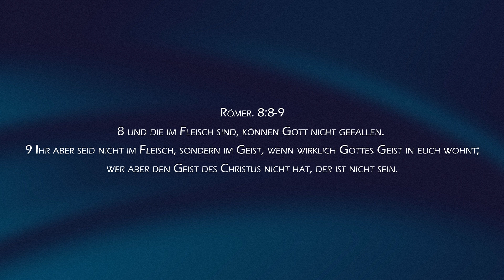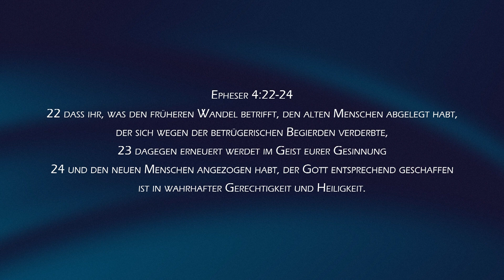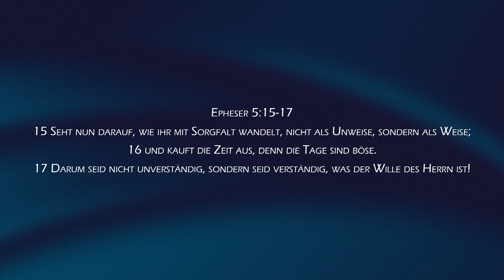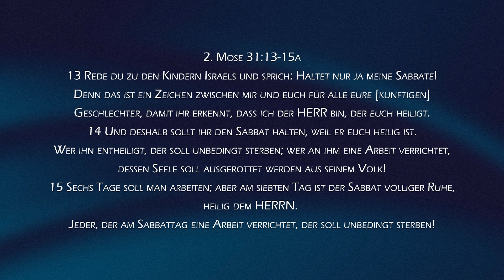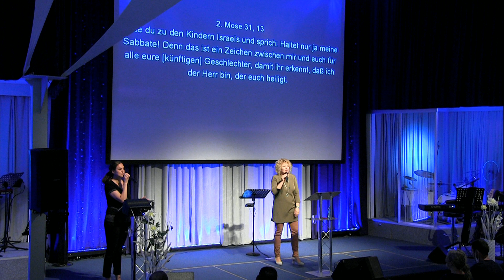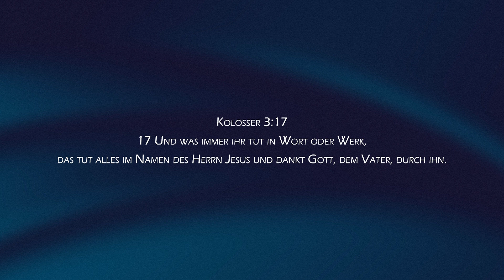„Стать счастливым – это просто!“ Елена Мозер // „Glücklich werden – das ist einfach!“ Helene Moser